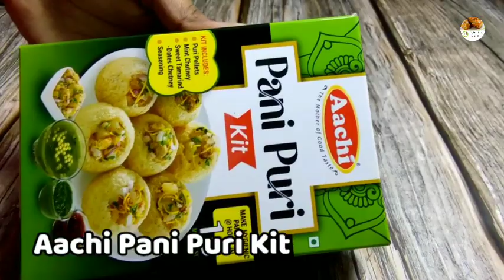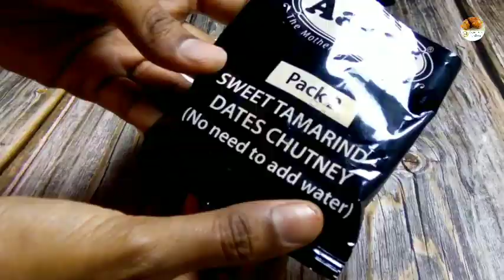Aachi Pani Puri Kit l How to make Aachi Pani Puri Kit l Diyas Tasty Kitchen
Hi friends try this easy and tasty aachi pani puri kit recipe with simple ingredients.
Try this recipe and tell how it is on comment section.
If you like this recipe. Like the video & Please share to your friends and family and support us.